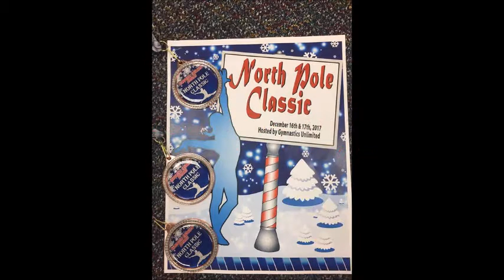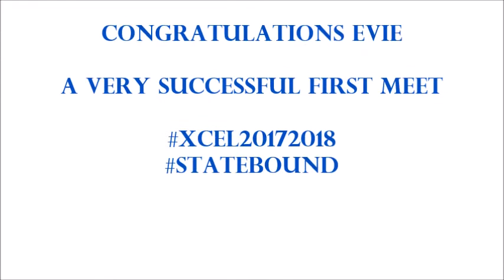North Pole Classic 2017